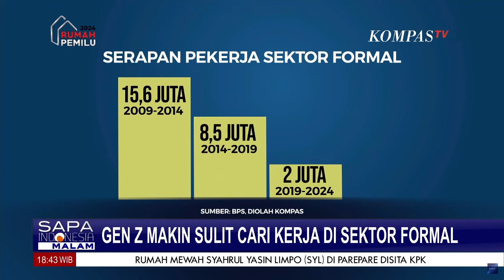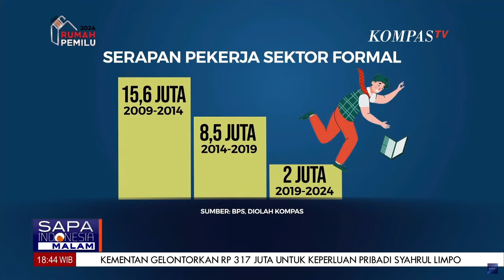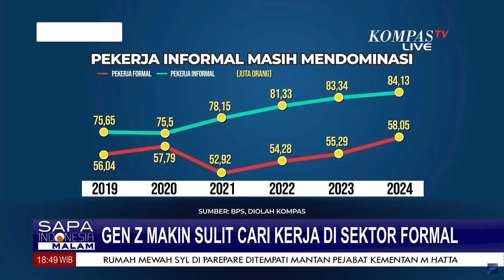Generasi Z Lebih Susah Cari Kerja di Sektor Formal